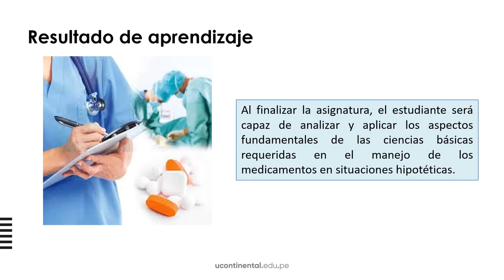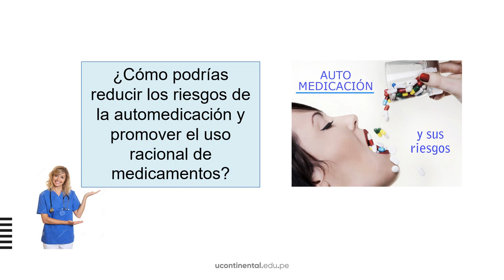Presentación de la asignatura: Farmacología general